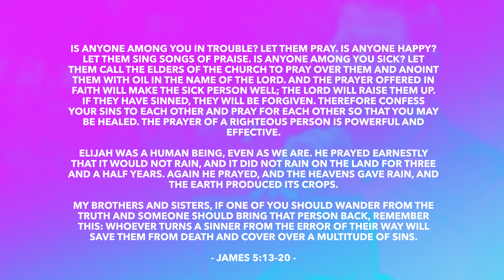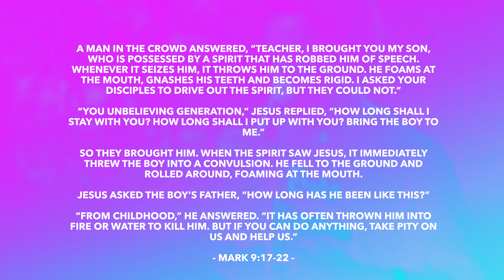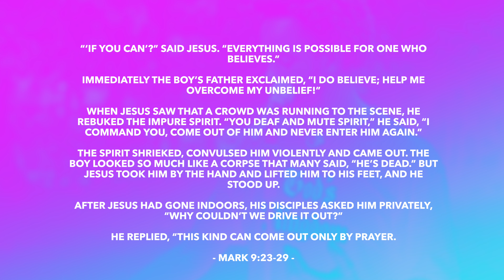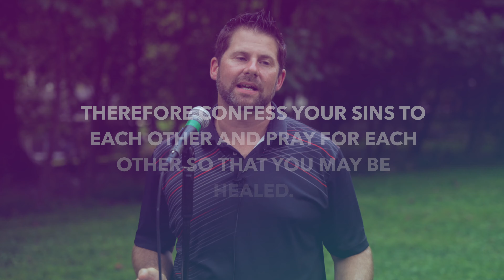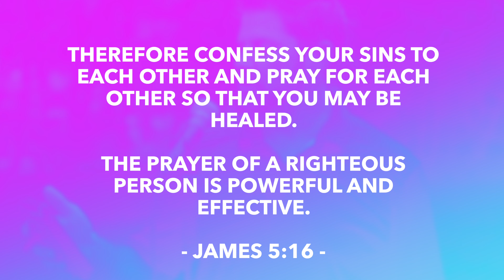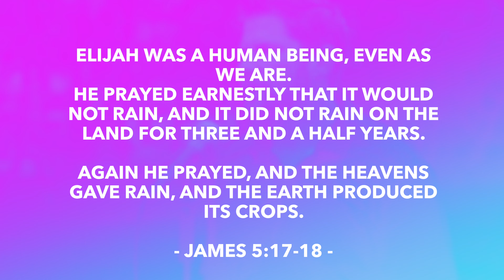"Prayer" | West Region Sunday Service | 9.5.21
Enjoy the virtual recording of our in person service this past Sunday!

Text:James 5:13-18

and fill our connection card!